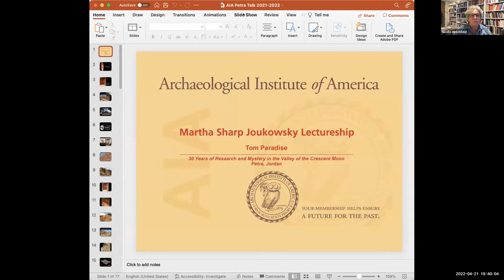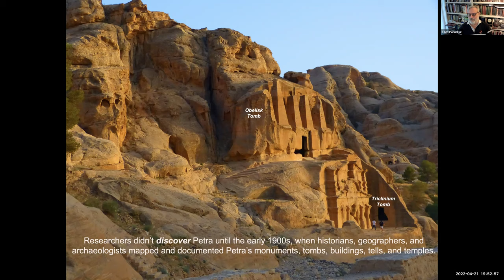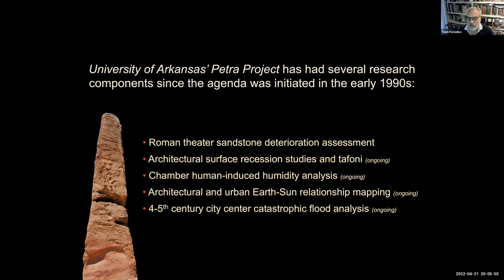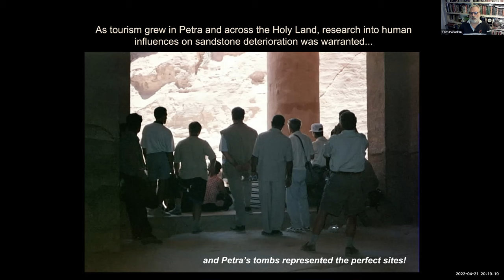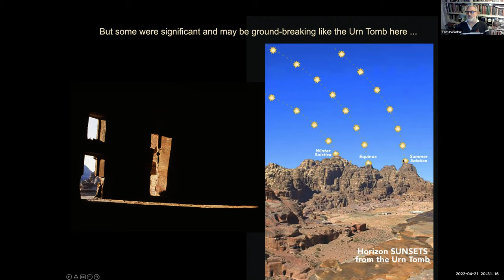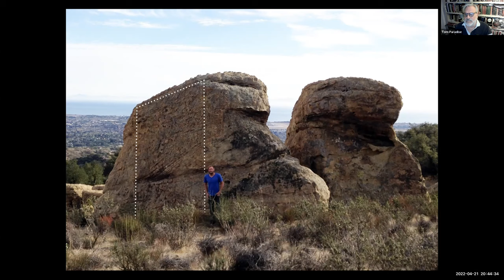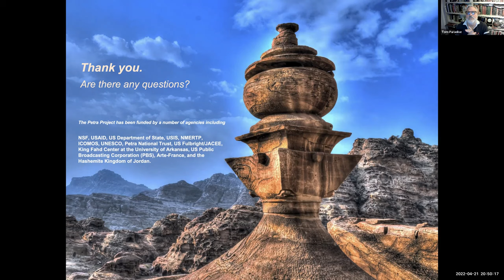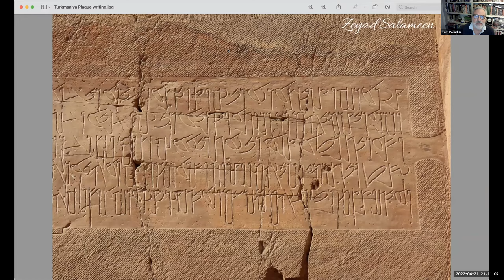The Lost Valley of the Crescent Moon: 30 Years of Research in Petra, Jordan by Thomas Paradise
In a visually stunning presentation, Professor Paradise discusses thirty years of research in the magical ruined city of Petra, Jordan. Coming from a diverse background in geology, materials conservation, climatology, and architecture, Paradise addresses his work in the Valley of Petra since 1990 including the melding of the geosciences, cultural heritage management, history, architecture, and politics that have driven his research.  From understanding deterioration of 2,000-year-old sandstone structures, effects of tourism at this UNESCO site, to new findings on architectural alignments to the Sun, many answers to haunting questions regarding Petra are examined.  Professor Paradise has been involved with the writing and filming of eight international TV specials (NatGeo, Smithsonian, Discovery, PBS Nova) on Petra as well and will discuss his research in these television specials.

This lecture was delivered to the Southwest Texas (San Antonio) Society on April 21, 2022.